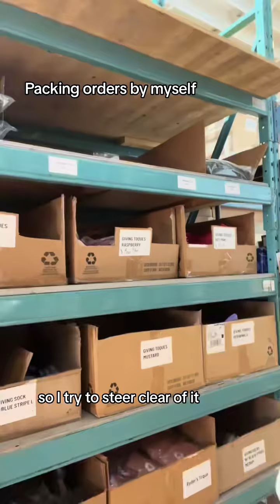Solo packing party in session! 📦✨